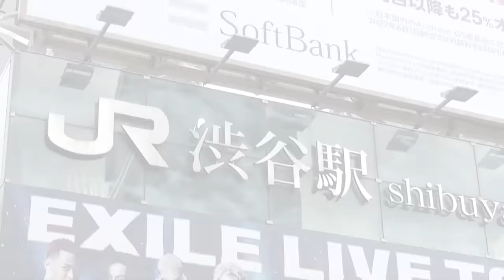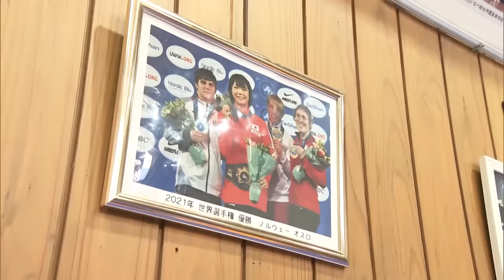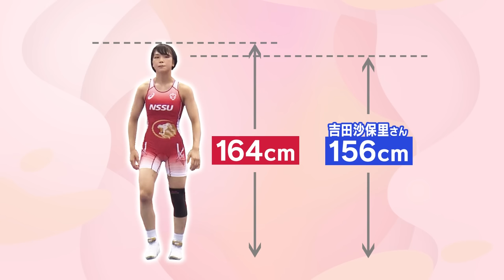【100連勝達成】女子レスリング界の星・藤波朱理さん(18) 父と一緒に金メダルへ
“過去5年間負けなし”。2年後のパリ五輪で金メダルを期待される、女子レスリング界のヒロインがいます。藤波朱理（ふじなみ・あかり）さん、18歳。父と一緒に夢を追いかける日々を取材しました。(2022年6月20日放送)